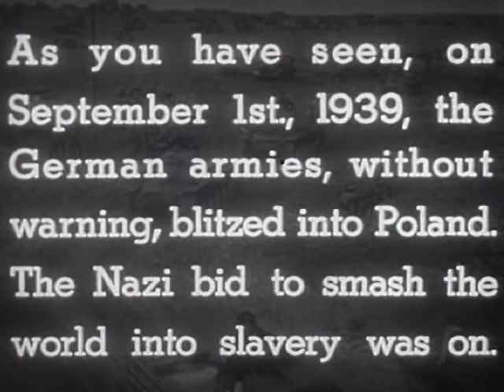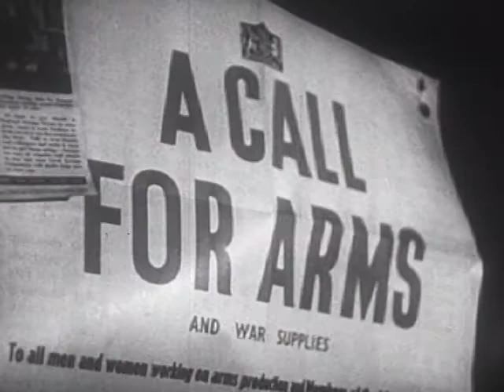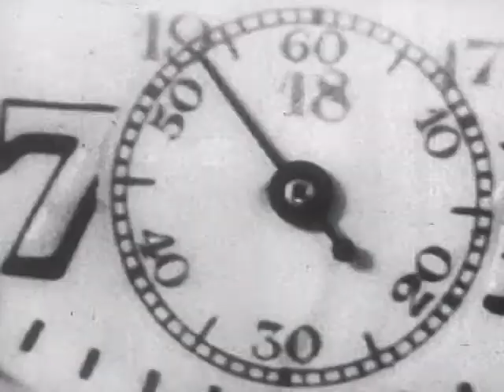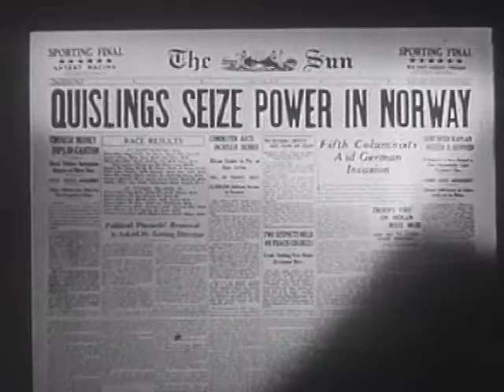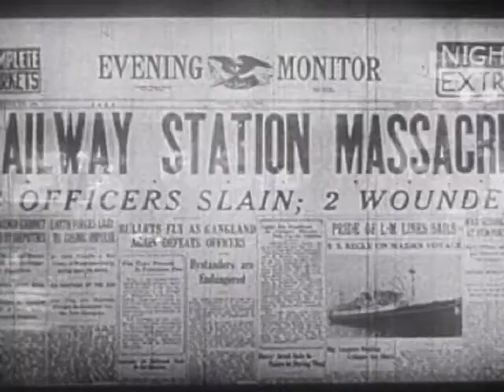Divide and Conquer (Part 1)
Divide and Conquer (Part 1) - FDR Presidential Library 1945 - Video 25 - Frank Capra and the War Department. Divide and Conquer Parts 1, 2, 3, 4 Public Domain Footage on 4 continuous discs, War Dept. film. Hitler needed to conquer Norway to gain air access to Great Britain. He easily conquers Norway. The Allies fight back and ultimately withdraw due to German air power. The Nazis continue into Belgium and Holland and then break through the Maginot Line. The Allies retreat at Dunkirk, the Nazis march into Paris. The Free French move into North Africa. The film ends with the hope that General de Gaulle will, with the help of the Allies, free France.